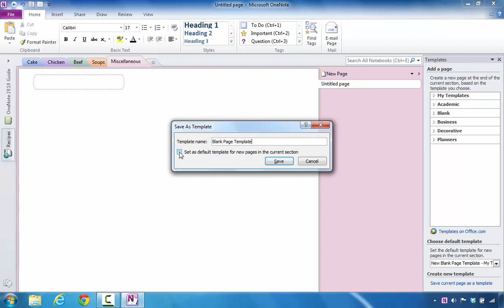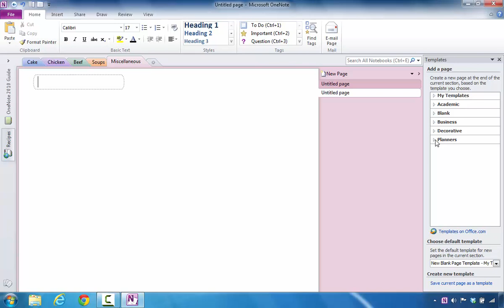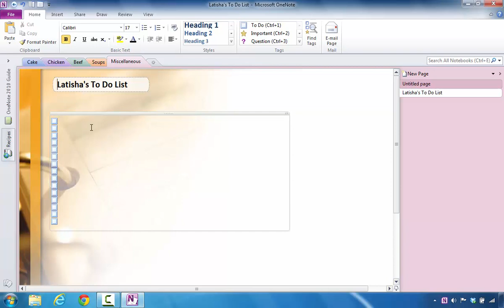How to Create a New Page Template in Microsoft OneNote 2010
for training or a consultation.